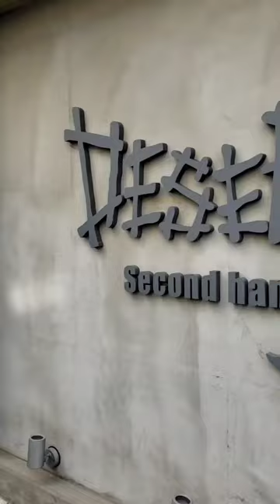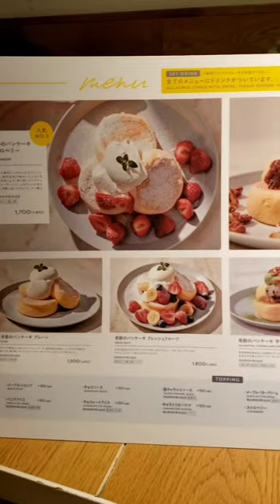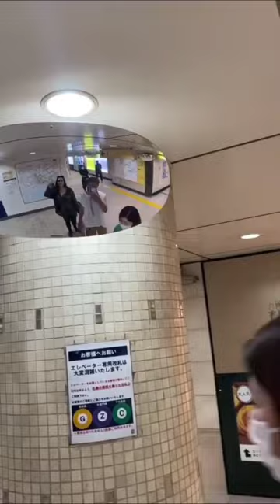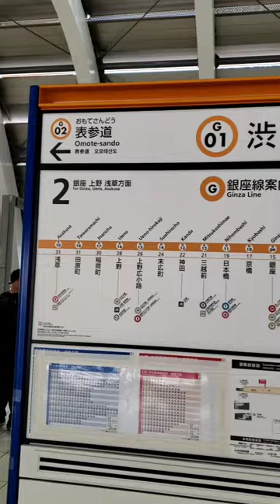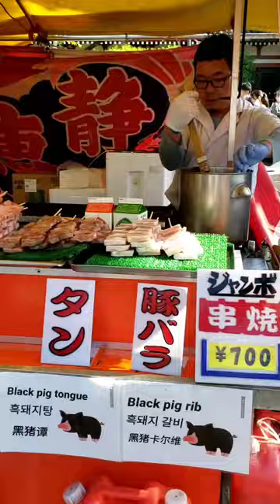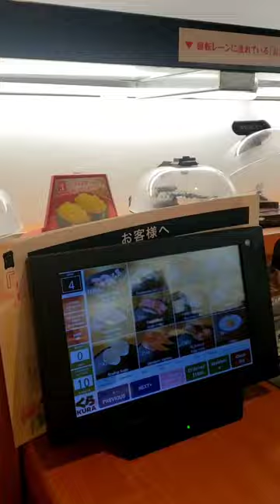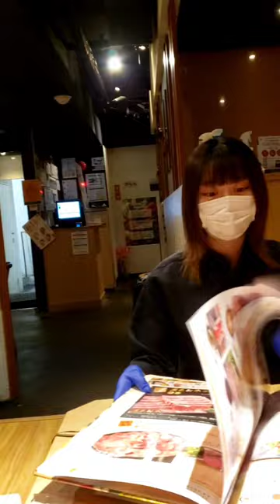Tokyo '23 with Hannah Part 2 (edited clip mash)